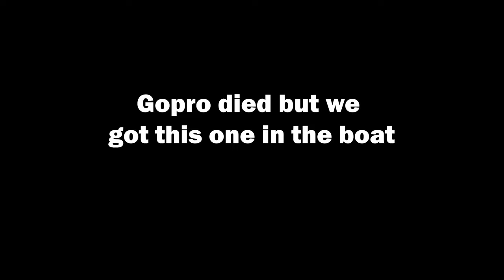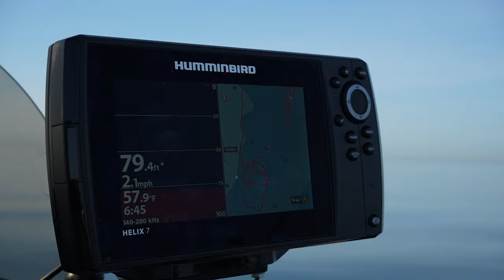TROLLING for KING SALMON 2024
Lake Ontario Salmon Fishing

In today's video we went out with a simple mission to try and secure a board fish in the GOSD. With a spectacular morning we managed to have a blast out there. Phil managed to sneak 23rd place on the 4th day of week 1 with a 23.10lb Salmon... Don't forget to drop a like on the video.

📱Team's Socials📱
Ian's IG:   / iant_fishing
Alex's IG:   / alexd_fishing

📷CAMERA GEAR📷

Big Camera: Sony A74

Other Camera: GoPro Hero 10